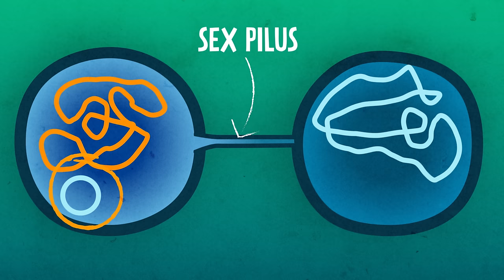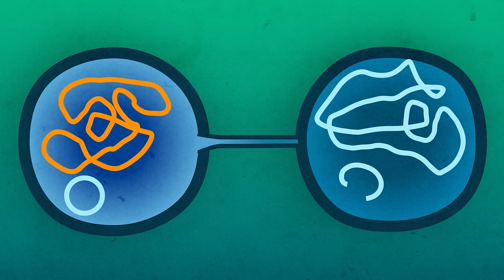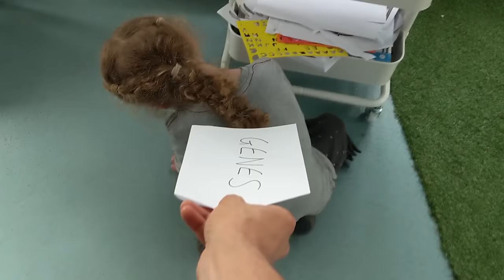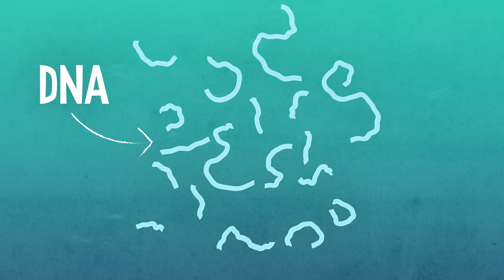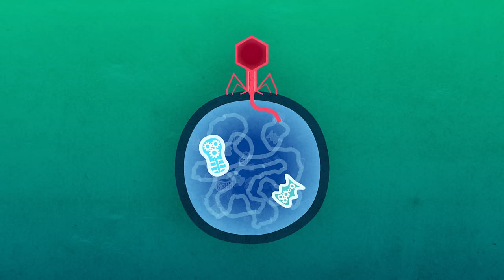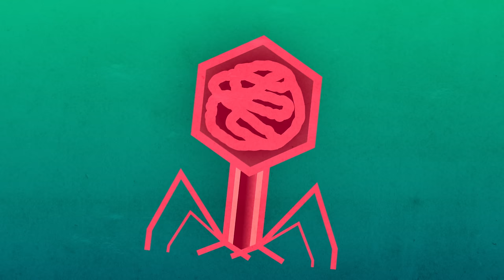Why the sex pilus is so dangerous - horizontal gene transfer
Horizontal gene transfer allows bacteria to swap genes, these speeds up the acquisition of new traits like antibiotic resistance. There are 3 main mechanisms: transduction, transformation and conjugation. But where are human pathogens picking up these genes? In our bodies? In rivers and oceans? Research funded by the NERC might help us find out.

Just like these amazing people:

Glenn Watson
Peter Turner
Joël van der Loo
Matthew Cocke
Mark Brouwer
Deneb